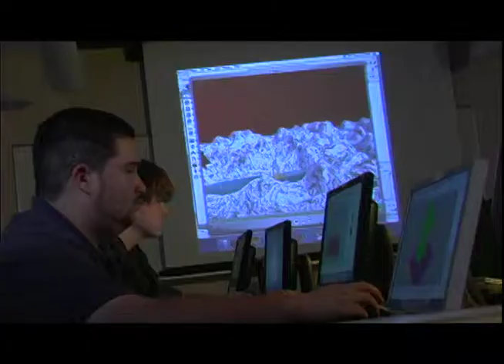Creative Media Technology of Dona Ana Community College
Award winning student art, drafting, web-design and digital filmmaking program!   Join us!

We learn through real world productions, internships and in the field work experience!